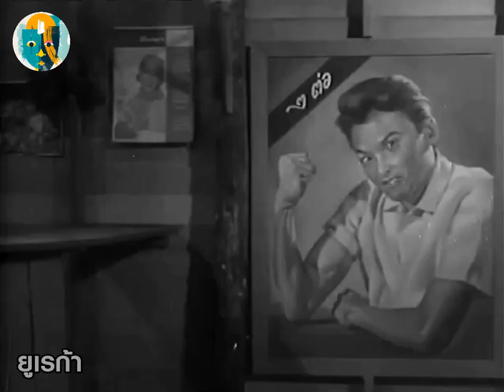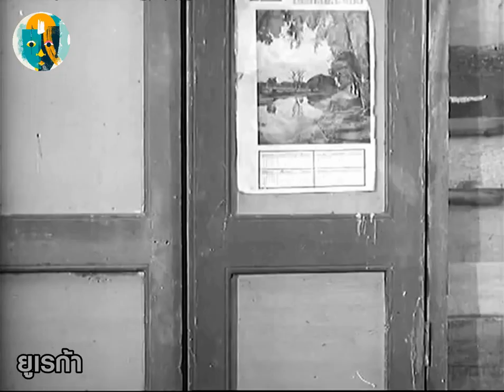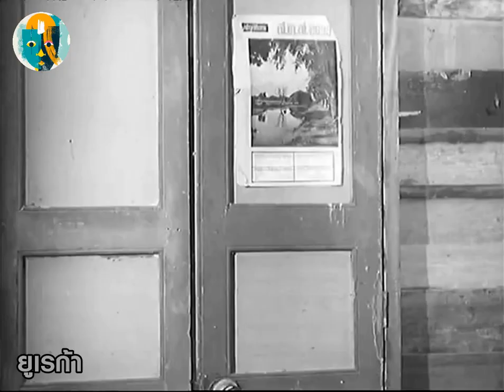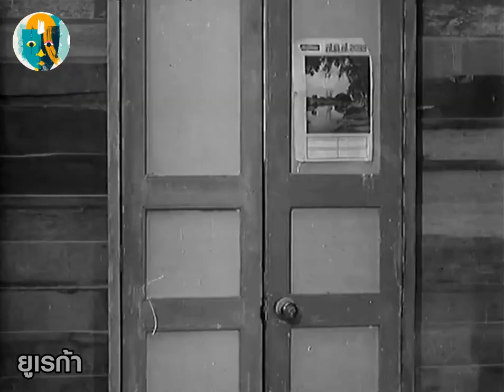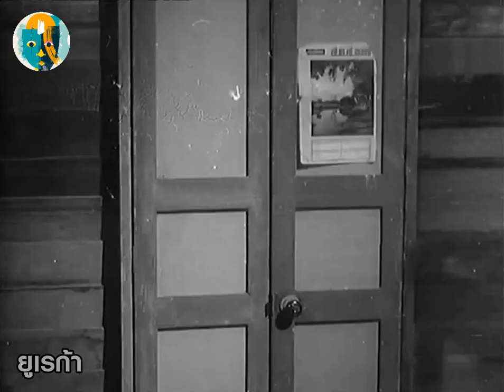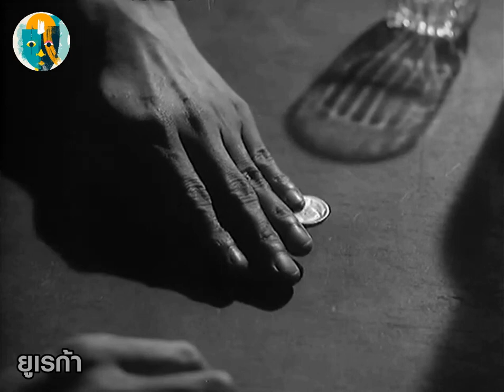โรงแรมนรก 2500 สุรสิทธิ์ สัตยวงศ์, ชนะ ศรีอุบล, ประจวบ ฤกษ์ยามดี, ศรินทิพย์ ศิริวรรณ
หนังไทยในตำนาน หนังไทยเก่า ที่นำแสดงโดย
มิตร ชัยบัญชา, เพชรา เชาวราษฎร์, ชนะ ศรีอุบล, ไชยา สุริยัน, อดุลย์ ดุลยรัตน์, สมบัติ เมทะนี, ปรียา รุ่งเรือง, เมตตา รุ่งรัตน์